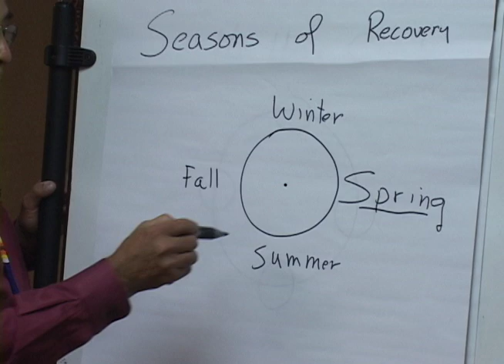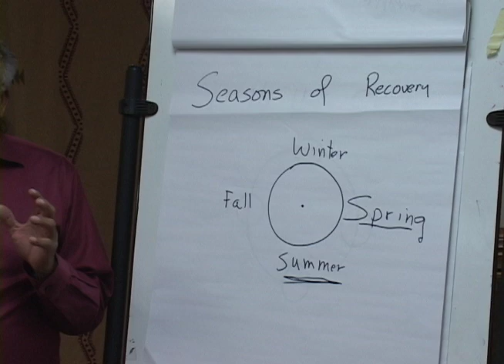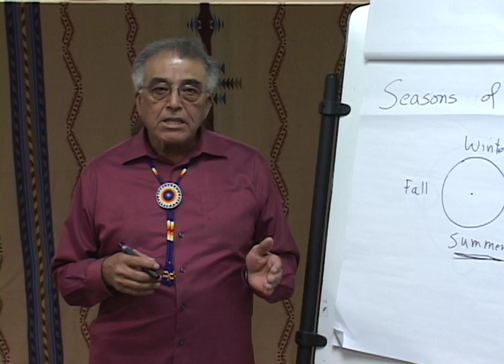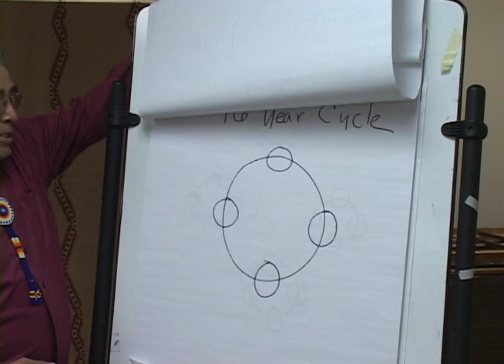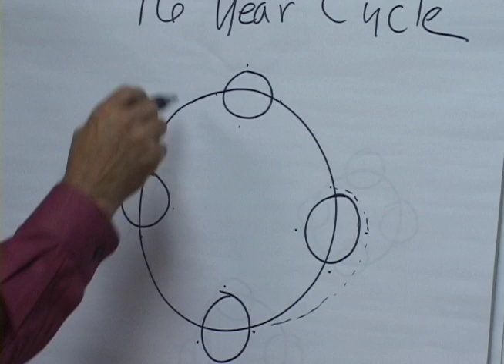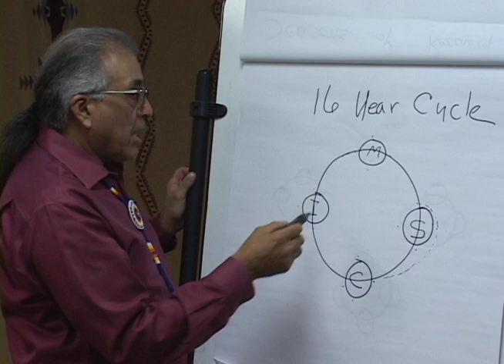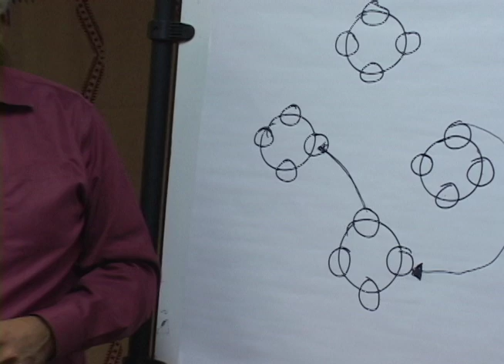4 Seasons of Recovery